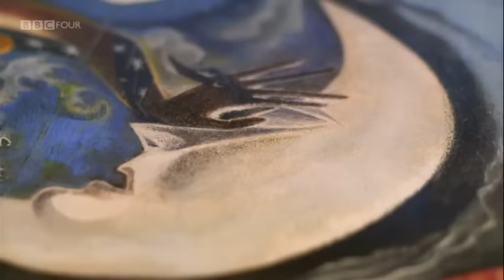1/2 John Byrne - What Do Artists Do All Day ?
First broadcast: 22 Aug 2013
Episode 5/12 This documentary offers a snapshot of the life of artist and writer John Byrne as he completes a large mural for the dome of the King's Theatre in Edinburgh. The film follows Byrne from the intimacy of his Edinburgh home and studio - with a wealth of anecdotes and memories - to the theatre, where he oversees the completion of his latest work.